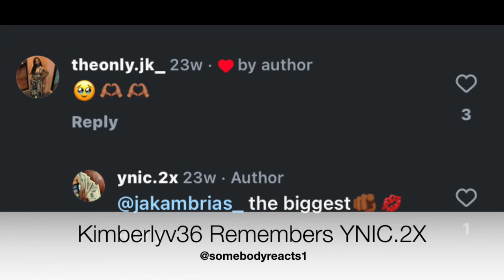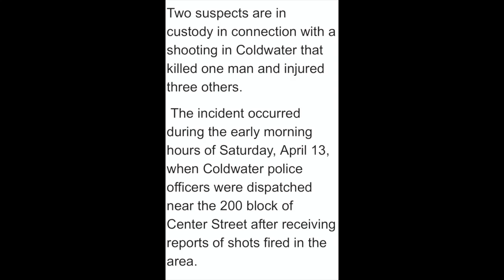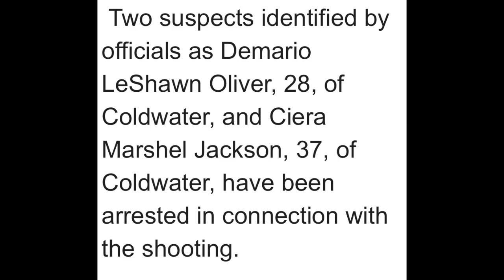MOTHER UPSET ABOUT SON'S PASSING HAS A MESSAGE FOR YOUNG MEN ABOUT THAT LIFE!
Rapper Ynic2x mother has a heartbreaking message for young men who don't want to listen to their parents. If you're wondering what happened to the rapper you'll find out here.